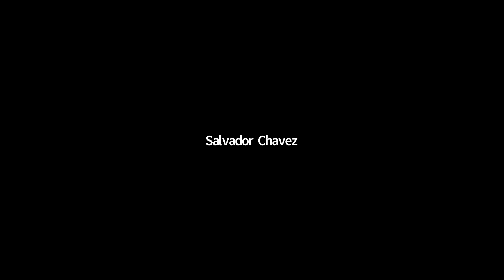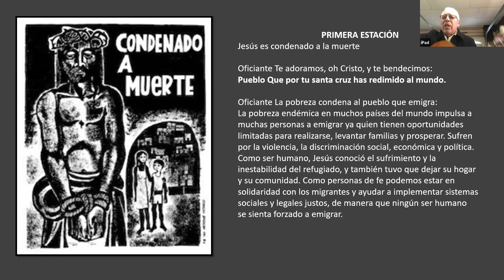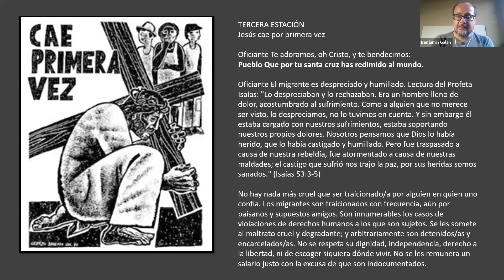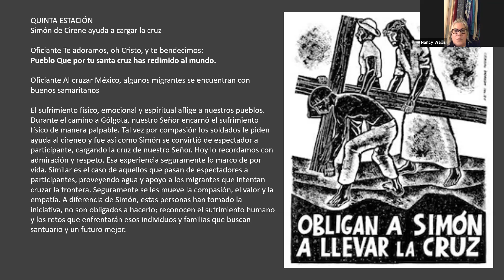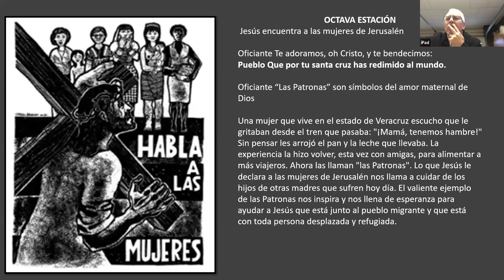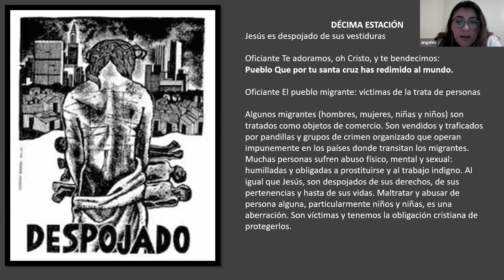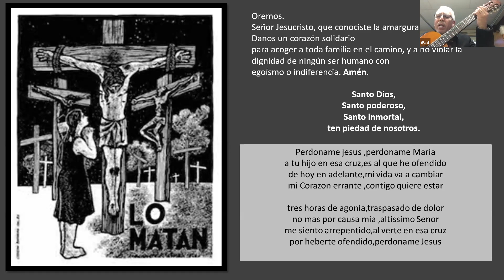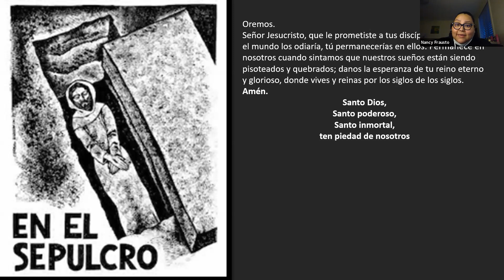Estaciones de la Cruz / Stations of the Cross